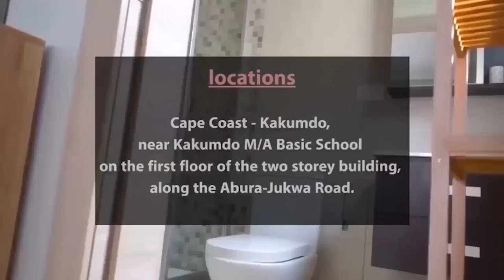ATEGYA🔥🔥OBOTAN vrs SEAN PAUL😱😱WHO TOLD YOU that Jesus Christ did not die and resurrect😳😳😳